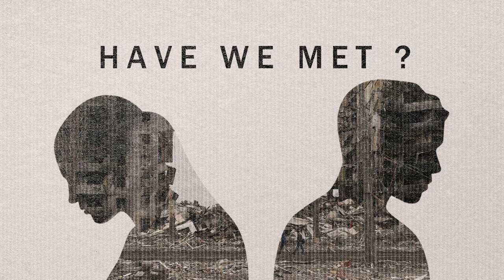Hussein Ghazi - Have We Met ? (Official Audio)